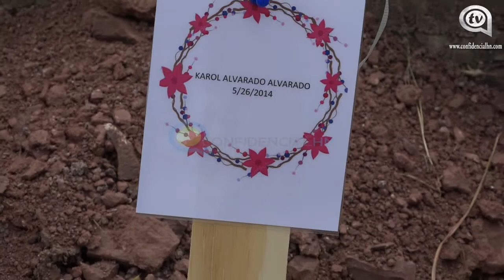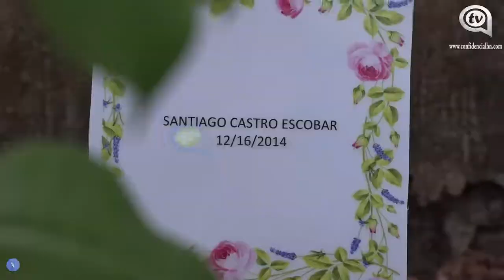La criminalidad exterminó más de 6 mil estudiantes en los últimos cinco años